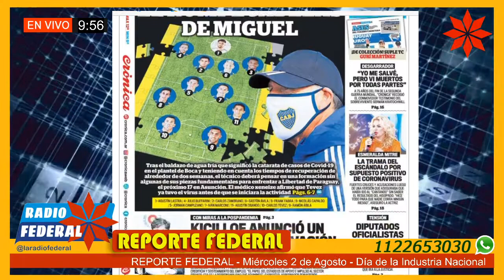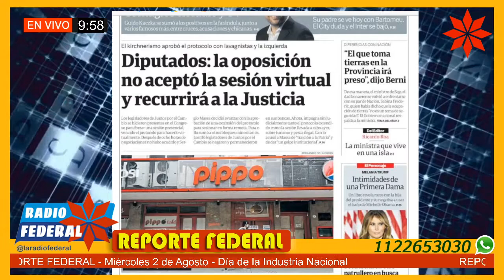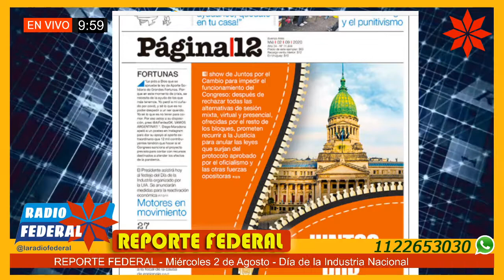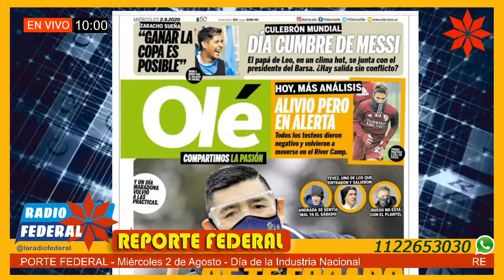Noticias y Portadas de los Diarios 02/09/20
Reporte Federal – Miércoles 2 de septiembre 2020